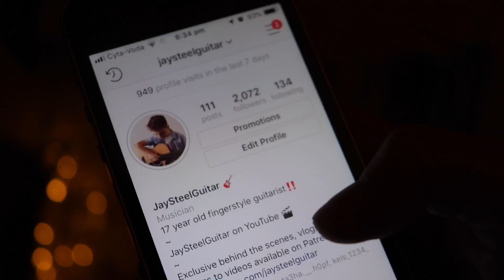BEHIND THE SCENES: HOW I SET UP MY VIDEOS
Click the link above to learn more!